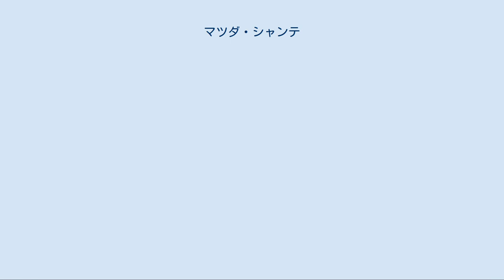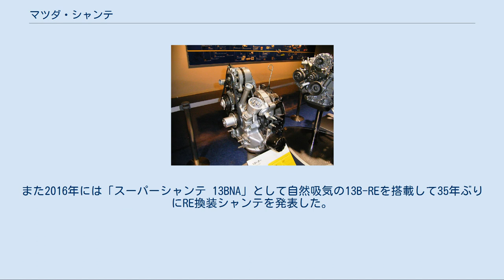マツダ・シャンテ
シャンテ（Chantez）は、東洋工業（現・マツダ）がかつて製造した軽自動車である。
 マツダは1960年発売のR360クーペで軽乗用車市場に参入、続いて本格的な4人乗り軽乗用車のキャロルを1962年に発売し、軽乗用車初の4ドアモデルを投入するなどの戦略で、1960年代中期までは一時的に軽乗用車市場の有力メーカーであった。
 しかしその後ロータリーエンジン搭載の登録車（小型乗用車）に重点を置いた開発・販売戦略を採ったため、キャロルは軽乗用車分野で他社の高性能な後発モデルに対する優位性を失い、モデルチェンジの機をも逸したまま販売不振に陥って1970年で生産を終えた。
 キャロルの衰退と生産終了によるマツダの軽乗用車市場での失地を奪回するための製品がシャンテであった。
その切り札として当初シャンテにはシングルローターのロータリーエンジンが搭載される計画だったが、キャロル末期型での試みに引き続き、技術面での困難さと、監督官庁および軽自動車業界他社に軽自動車へのロータリーエンジン採用阻害の動きがあり、目論見は頓挫した。
 このため実際には商用車ポーターキャブ用の空冷2気筒2ストロークエンジンを水冷化・高性能化したエンジンが採用された。
車両重量490kgに対し、最大出力35PS/6,500rpmを得ており、実用面での性能は確保されていた。
このエンジンは、オートバイ業界から1960年代中期に撤退したブリヂストンサイクル出身のエンジン技術者によって開発されたもので、4ストロークエンジンが主流を占めた歴代マツダ製レシプロエンジン中でも、数少ない2ストロークエンジンである。
 シャンテの構造的特徴は、R360やキャロルのリアエンジン・全輪独立懸架を廃し、後車軸をコストダウンの利くシンプルなリーフスプリングによる固定軸とした、手堅いフロントエンジン・リアドライブを採用したことにある。
ボディタイプはキャロルと異なり2ドアのみだったが、当時の軽乗用車最長であるホイールベース2,200mmを実現しており、競合他車に比べると室内は広く、運転席の足下もゆとりがあり、160mmのスライドが可能なシートや自然な配置のペダルの評価は高かった。
またリアシートバックは前方可倒式で、軽乗用車クラス最大級のラゲッジルームを得ており、現在では当たり前となった左右別々にリアシートバックを倒すことが出来る機構を備えるなど、実用性に長けていた。
カーステレオや吊り下げ式クーラーは同時期の競合各車同様にオプション扱いで装備可能となっていた。
 しかし、昭和48年に入り軽自動車についても自動車排出ガス規制への対処や車検制度の義務化、新たな保安基準などによって法規制が強化されると、それまで有利だった小型乗用車との価格差が縮まったことで、軽乗用車市場自体が斜陽化するようになった。
 更にこの頃になると競合他社が従来の2ドアセダンに加えて4ドアセダンの設定やバンモデルの設定を追加するなど商品訴求力・展開力を高めていたにも拘わらず、シャンテは旧態依然の2ドアセダンのみの設定であったことから販売不振がつづくようになった。
 マツダは、この逆風をシングルローターの3A型ロータリーエンジンによって巻き返しを狙っていたものの、石油危機で顕在化した、ロータリーエンジンの燃費不良問題対処という厳しい課題も突きつけられたことから、軽乗用車市場からの撤退を決定（その後復帰）、シャンテは360ccのまま販売を終了することになり、以後マツダのブランドによる軽乗用車は1989年に2代目キャロル（オートザム・キャロル）が登場するまで市場から消えることになった。
 なお、軽トラックのポーターキャブについては生産が継続しており、昭和50年における軽自動車の550ccへの規格向上に際しては三菱自工製エンジンの調達を受けて昭和63年まで販売された。
 RE雨宮が当時のキャロルロータリーエンジン化（当初はキャロルとして販売する予定であった）の発売頓挫からのオマージュなのかRX-7用エンジンを移植したチューニングカー、「REシャンテ」を発表したこともある。
最終的にはK26タービン（KKK製）を使用した12A型2ローターターボエンジンへ換装されている。
最高速度は229km/hに達し、東名高速道路を用いた違法レースである「東名レース」では、界隈で無敵を誇っていたポルシェ911を追いかけまわしていたという伝説がある。
また2016年には「スーパーシャンテ 13BNA」として自然吸気の13B-REを搭載して35年ぶりにRE換装シャン...